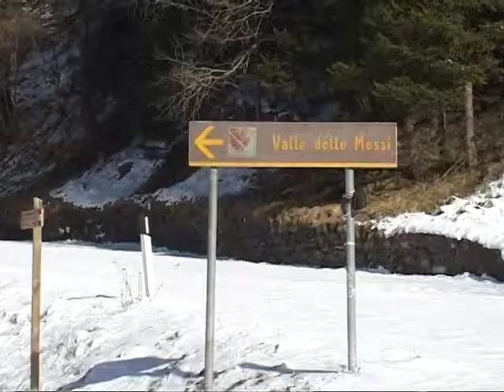Emozioni di neve - 5^ puntata 18 01 2019